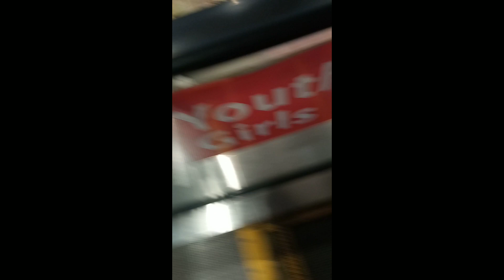Liburan Singkat dikota Samarinda ll Hunting Wadai Talam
Marathon seharian dikota samarinda_1080p.mp4